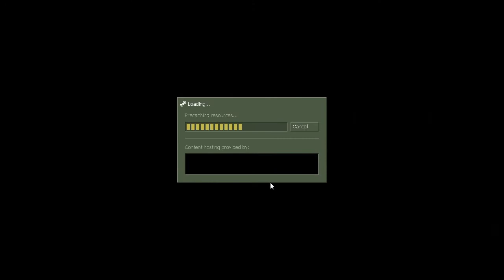Blast From The Past - Half Life Part 3 - Jumping Anger!!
Hey guys. Still motoring on with Half Life 1. Remember to leave a suggestion of another Blast From The Past in the comments.